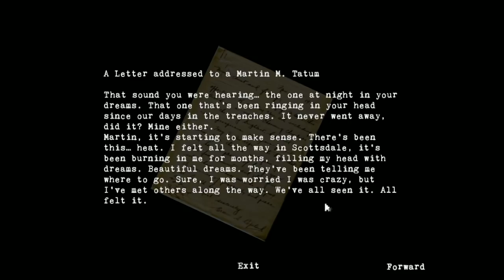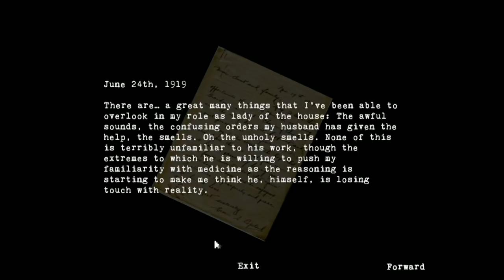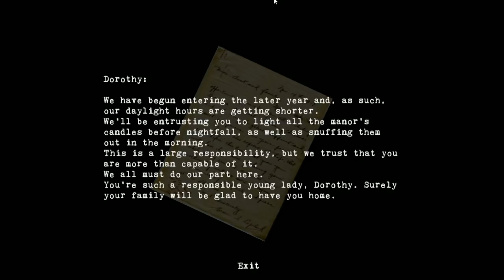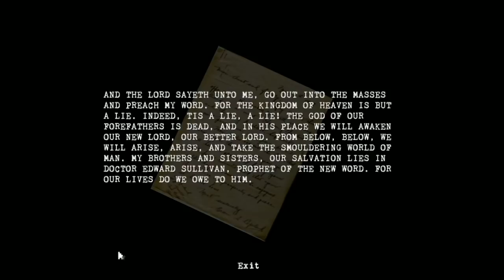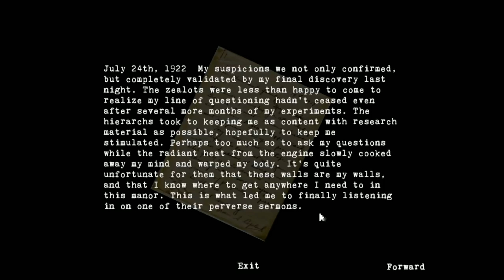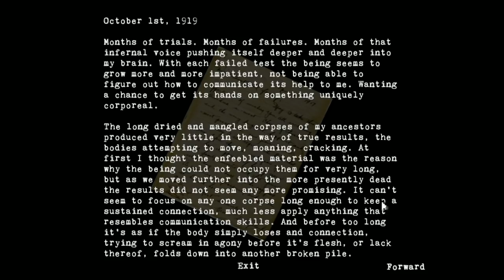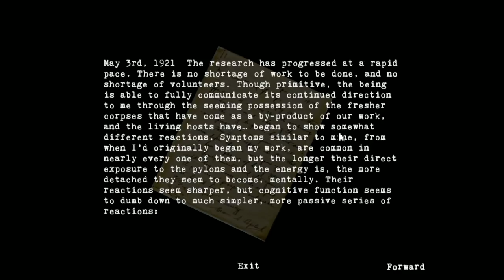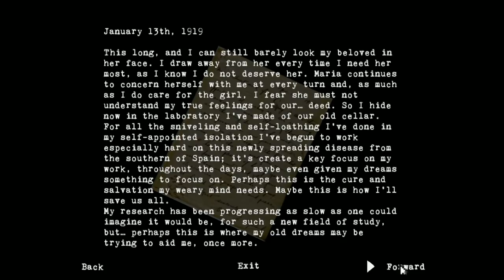[Vinesauce] Joel - Spooky Saturday: The Glass Staircase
A spooky staircase. WARNING: Loud.
Date streamed: 31 Mar, 2019